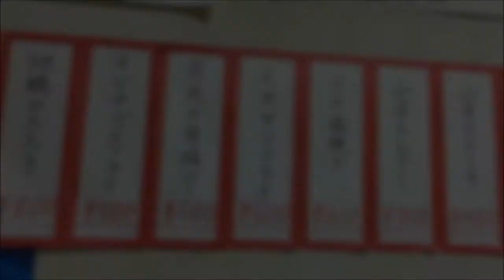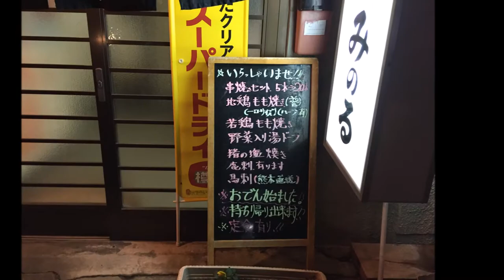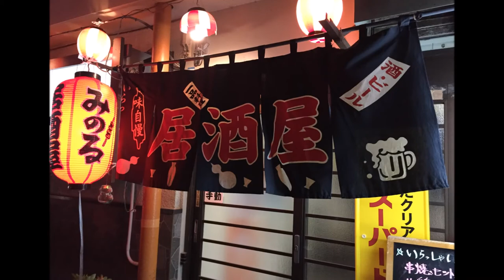串焼き居酒屋みのる プロゴルファー甲斐慎太郎さんの親が運営！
串焼き居酒屋みのる
住所/　〒882-0044 宮崎県延岡市博労町５−２
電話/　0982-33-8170